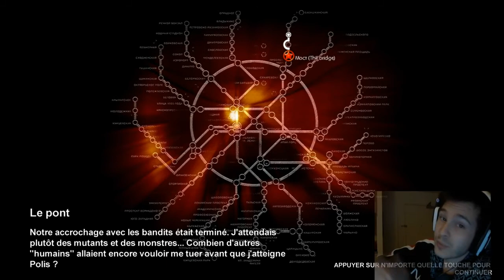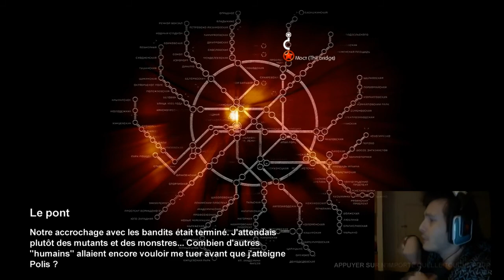Metro 2033 Ep2: Le wagon de la méduse | DimDisaster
Suite des aventures de ce bon Artyom à travers le métro de Moscou qui est décidément très peu fréquentable.

Nom : Metro 2033
Editeur : THQ
Genre : Fps post apocalyptique
Prix : 8euros sur amazon